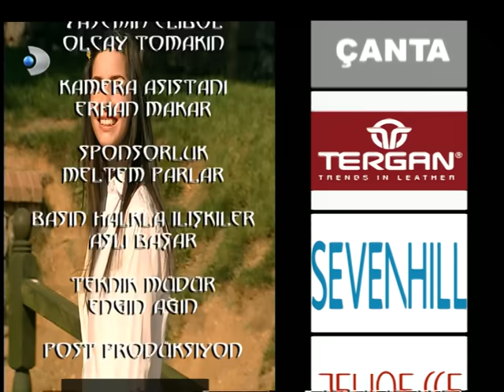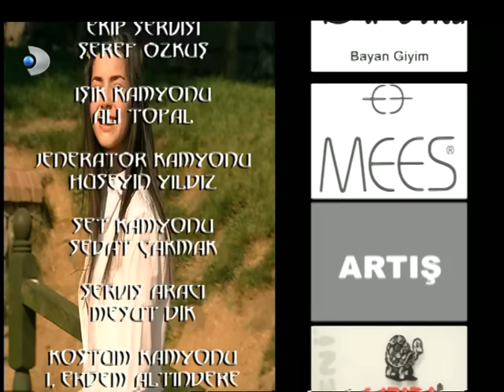Acemi Cadı 4. Bölüm | Full Bölüm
Kendi gibi cadı olan halaları Selda  ve Melda’nın tuhaflıklarından çekinen Ayşegül, yakın arkadaşı Ceren’i eve yatıya çağırmak istemez. Bunu fark eden halaları duruma bozulur ve normal aile gibi davranacaklarına söz verip Ceren’i zorla eve davet ettirirler. Başta her şey iyi giderken, Ceren’in cadılar dünyasına yanlışlıkla girmesiyle kabus gibi saatler de başlar. Deli Ferit, dünyadan gelen normal insan olan Ceren’i, sihir dünyasına izinsiz girdiği için cadılar kanununa göre çekirgeye çevirir. Selda ve Melda müdahale için geç kalmıştır. Tek çare Deli Ferit’i büyüyü bozmaya ikna etmektir. İş bu konuda Selda’ya düşer. Cazibesi ile eski aşkını ikna etmek zorundadır. Ancak Selda’nın aklı bir yandan da Ayşegül’ün okul müdürü Dilaver’dedir. Selda, Ceren’ ı kurtarmak için bir seçim yapmak zorundadır.

Resmi Acemi Cadı dizi sayfası

Kanal D ekranlarında yayınlanan Acemi Cadı dizisinden size özel içerikler bu kanalda.

KÜNYE
Merve Boluğur
Şenay Gürler
Nergis Kumbasar
Celal Kadri Kınoğlu
Çağkan Çulha
Levent Sülün
Dicle Alkan
Kaan Kural
Billur Yazgan
Tuğçe Taşkıran
Kaan Yılmaz
Haluk Levent Karataş

Sanat Yönetmeni: Başak Aykut
Yardımcı Yönetmen: Emine Karagüllü
Yapım Sorumluları: Özlem Taşpınar - Olcay Tomakin
Ses Miks: Orçun Kozluca
Kurgu: Kıvanç İlgüner
Jenerik: Murat Eren
Görsel Efekt: Vertigo
Dublaj Yönetmeni: Ersin Sanver
Görüntü Yönetmeni: Hakan Dinçkuyucu
Senaryo: Gamze Özer
Uygulayıcı Yapımcı: Ahmet Kayımtu
Dramalar Koordinatörü: Lale Eren
Genel Koordinatör: Engin Kıymaz
Yönetmen: Feride Kaytan